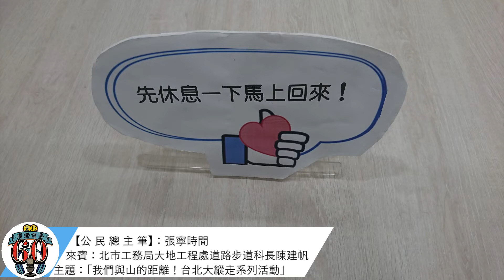【公民總主筆 】10/20(三)晚上6點「張寧時間」 ，一起來瞭解「我們與山的距離！台北大縱走系列活動」。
【公民總主筆 】「張寧時間」
10/20(三)晚上6點，節目中邀請 北市工務局大地工程處道路步道科 陳建帆科長 ，一起來瞭解「我們與山的距離！台北大縱走系列活動」的相關內容。